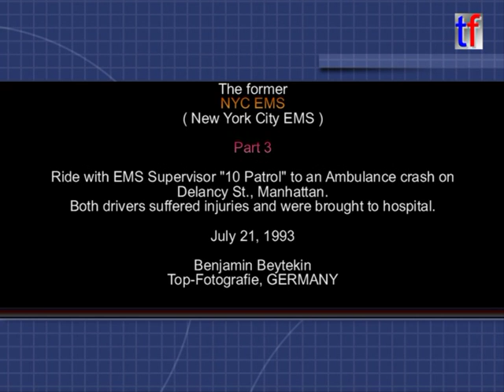New York City EMS - Part 3 - Ambulance crashed into illegal Taxi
I will show parts of my offical report about the former NYC EMS ( New York City Emergency Medical Service ), since 1996 part of FDNY. I'd done this report summer 1993.

Part 3 is a ride along with EMS Supervisor "10 Patrol", Manhattan, Bellvue Hospital to an ambulance crash at Delancy St., Manhattan.
Ambulance and car driver suffered injuries and brought to hospital.